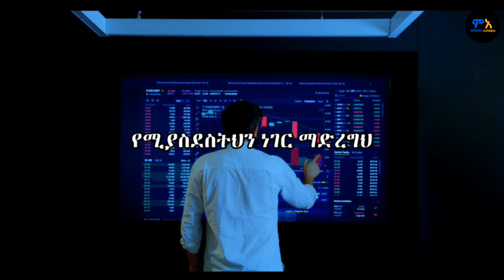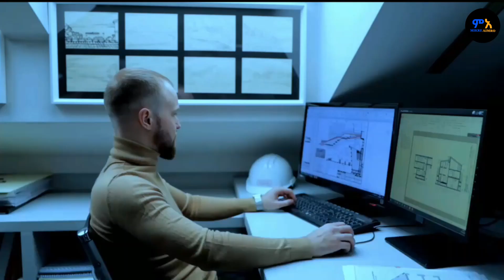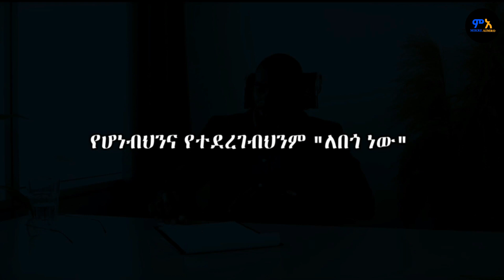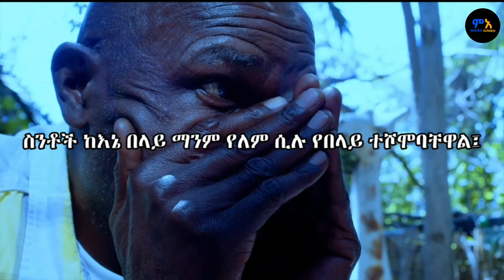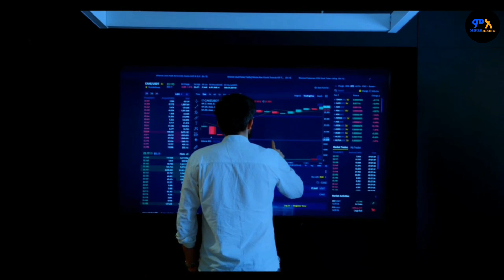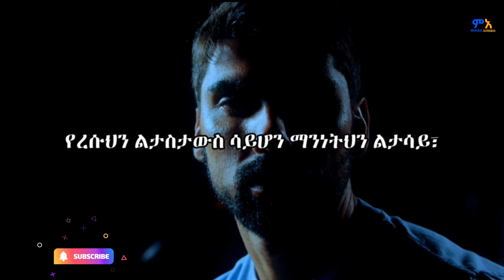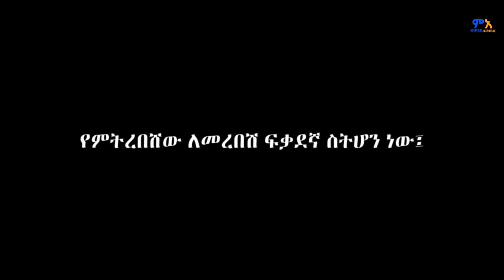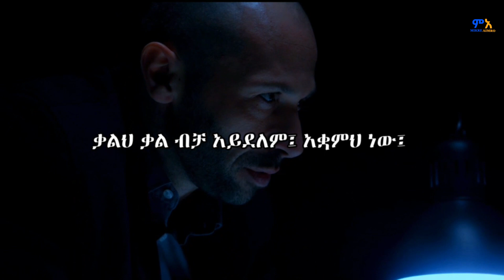በአምላክህ ትችላለህ! |motivation| Ethiopian Motivational Speech| አነቃቂ ንግግር |inspire ethioipia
Ethiopian Motivational Speech | Amharic Motivational Video | Ethiopian motivation | amharic motivation | አነቃቂ ንግግሮች | አነቃቂ ምክሮች | inspire Ethiopia | dawit dreams | shanta

In this new today Ethiopian powerful and inspiring motivational speech video, we explore the incredible potential that lies within each and every one of us when we embrace the power of God. This video is designed to uplift, encourage, and empower individuals who may be facing challenges, doubts, or setbacks in their lives.

The video opens with captivating visuals of nature's beauty, symbolizing the vast possibilities that await those who believe in themselves and trust in God's guidance. Throughout the speech, the speaker emphasizes the transformative impact of faith and the importance of aligning oneself with a higher power. They highlight how God's love, grace, and strength can serve as an unwavering foundation for success, resilience, and personal growth.

The video showcases real-life examples of individuals who have overcome seemingly insurmountable obstacles through their faith in God. These stories serve as powerful reminders that with God by our side, we are capable of achieving greatness in any area of our lives.

The speaker delves into practical strategies and mindset shifts that can help individuals harness their inner strength and tap into their limitless potential. They emphasize the importance of cultivating a positive mindset, setting clear goals, and taking consistent action while relying on God's guidance for direction and support.

The video concludes with an emotional crescendo, reminding viewers that they are not alone in their journey. It encourages them to embrace their unique gifts, talents, and passions, knowing that they have a divine purpose in this world. As the speaker delivers their final words of encouragement, the visuals transition to a montage of people achieving their dreams, symbolizing the infinite possibilities that await those who believe in themselves and trust in God's plan.

This Amharic motivational speech video serves as a powerful reminder that with God's presence in our lives, we possess the strength, resilience, and unwavering faith necessary to overcome any obstacle and achieve our wildest dreams. It is a call to action, inspiring individuals to unleash their true potential and live a life filled with purpose, joy, and fulfillment.

MOTIVATION + DISCIPLINE = UNWAVERING SUCCESS!

Comment ያስቀምጡልን!እናመሰግናለን! 🙏🙏🙏

quotessong
 music
motivalional
 አነቃቂ ጥቅሶች
አነቃቂ ንግግሮች
 አነቃቂ ዘፈኖች
 አነቃቂ አጭር ልቦለድ
 አነቃቂ ቪዲዮ
motivational ethiopia
motivational music
motivalional
motivationalmotivalional
motivational speech
motivalional songs
motivational short story
motivational video
 ethiopia
motivation
motivate
motivation video
motivate molivate
motivational eshetu
manyazewal motivational
manyazewal eshetu
manyazewal eshetu in schoolkeysofmoon
inspire ethiopia
inspire people
manyazewalinspire ethiopia